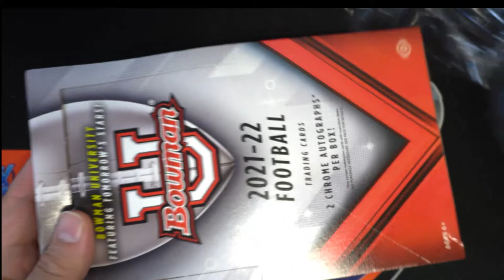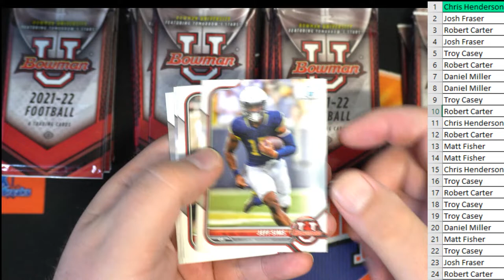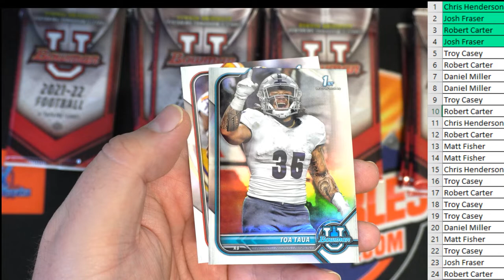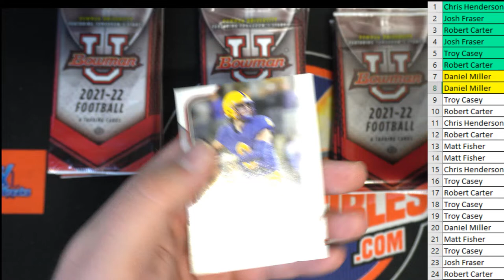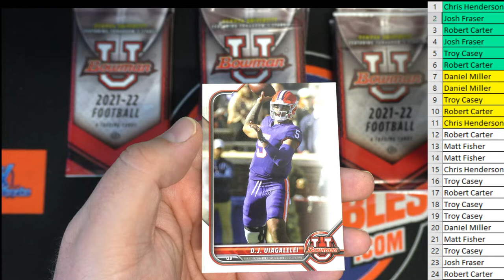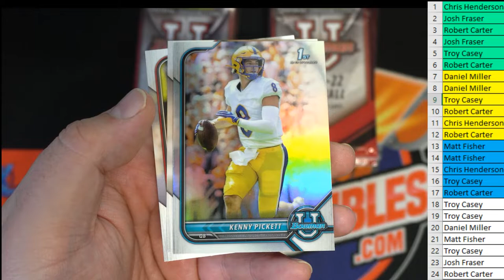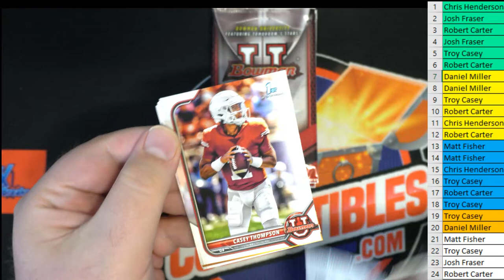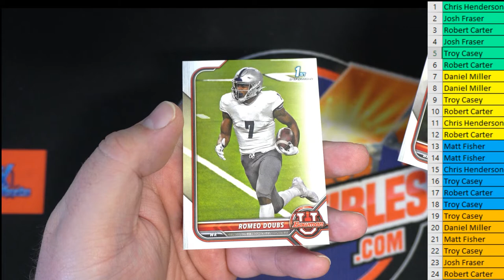2022 Bowman University Football Hobby ID 22BOWMANU111